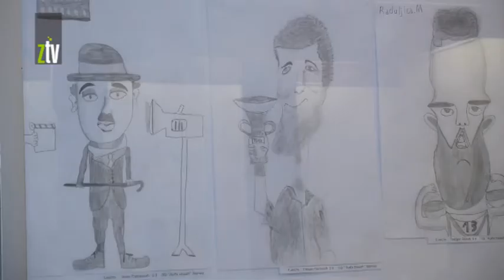Izložba Mali Pjer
Osnovna škola „Ljuba Nešić“ u Zaječaru, drugu godinu za redom bila je domaćin takmičenja u crtanju karikatura „Mali Pjer“. Izložba najuspešnijih radova otvorena je sinoć u Radul-begovom konaku.